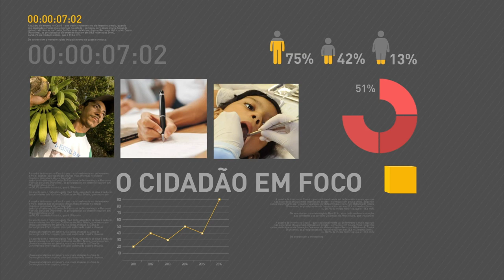Novo marco regulatório do Pré-sal segue para sanção presidencial após aprovação no Congresso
REPÓRTER NBR  9H - 10.11.16: Aprovado na Câmara dos Deputados o projeto que desobriga a Petrobras de  participar de todos os blocos de exploração do Pré-sal. A medida segue agora para a sanção do presidente Michel Temer./E mais: Governo espera economizar R$ 20 milhões por ano com um novo modelo de transporte para servidores. Veja também: Cartão reforma vai disponibilizar crédito para famílias com renda de até R$ 1,8 mil por mês melhorarem seus imóveis.